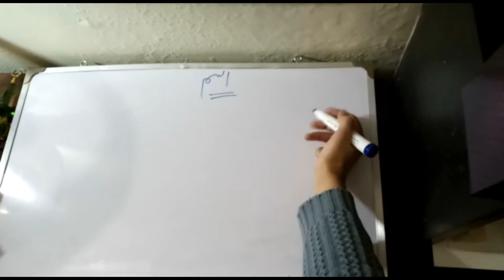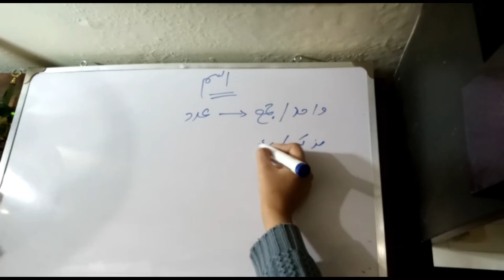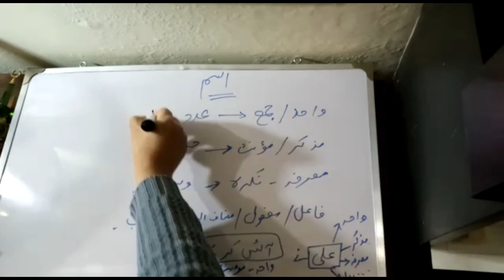Quranic Arabic urdu || Hindi "Ism " Nouns in arabic part3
Anybody who want to start Quran with meaning ,He must know Arabic

All that you need just 10-15 min in a day .

Fell free to ask any questions.